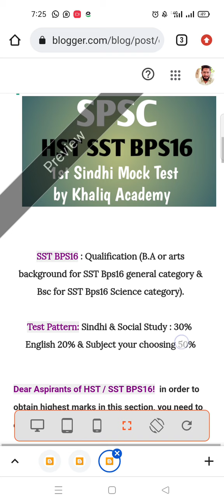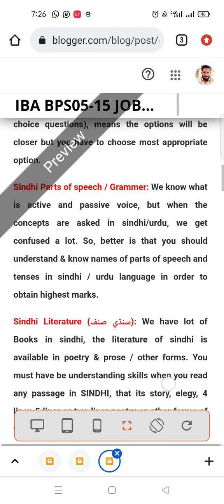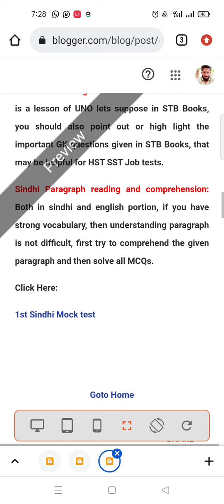SST | SPSC | HST | Test Pattern| Sindhi Mock Test